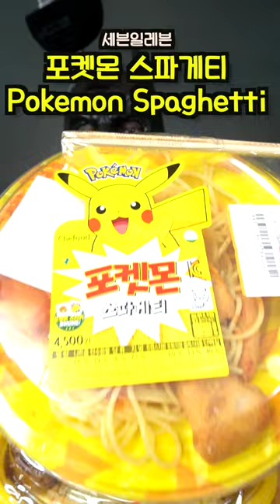포켓몬이 지배하는 편의점신상 i love pokemon